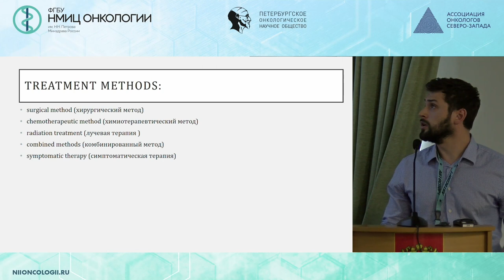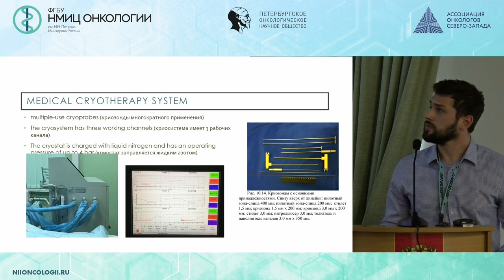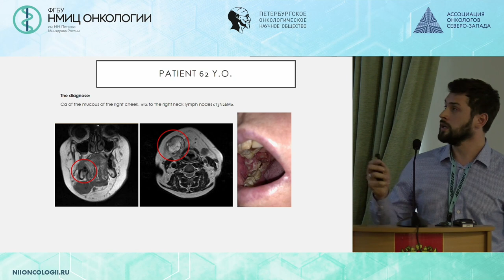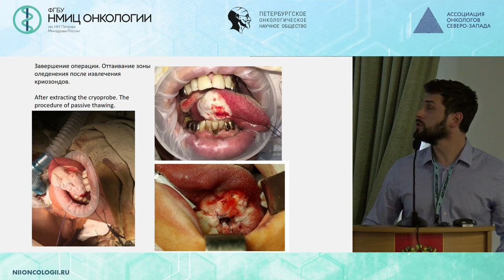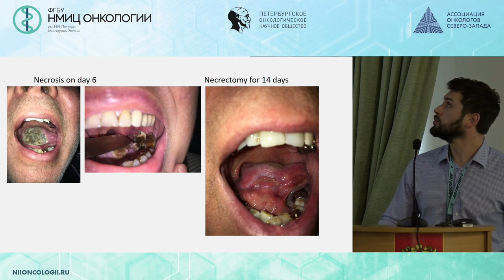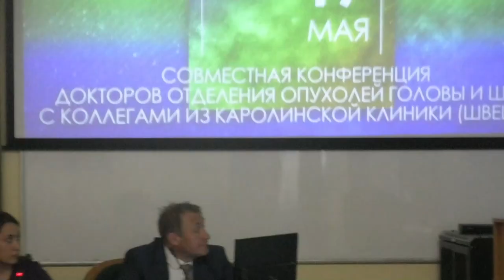Криодеструкция опухоли языка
Артемьев Семен Сергеевич